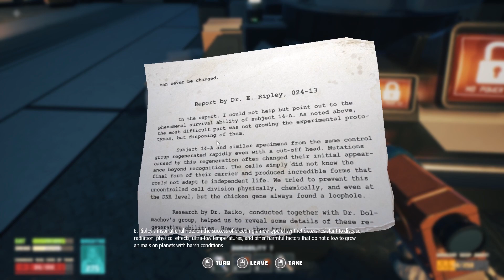Breathedge - Locking mechanism, Mutants & Laboratory on a secret space module, Ep12 [Chapter 2]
Welcome to Breathedge game-play walk-through Ep12 [Chapter 2]

THIS EPISODE also includes:
+ Lycoplasma
+ Glass
+ Grumpy Beaver
+ Comb
+ Can of Beef
+ Meat
+ Steak [blueprint]
+ Synthetic Manure
+ Analyzer Blueprint
+ Cow In a Spacesuit
+ Water Machine [blueprint]
+ Breathedge Nightlight
+ Tomb Rider poster
+ Red Trash Can [blueprint]
+ Financial Report
+ Large Transport Module [blueprint]
+ SNA-946 Object data
+ Dr. Ripley's Report
+ Green Lamp [blueprint]
+ (Small) Tabletop Aquarium [blueprint]

Full release of the B͜͡r͜͡e͜͡a͜͡t͜͡h͜͡e͜͡d͜͡g͜͡e͜͡ - the first-person most grotesque and ironic outer space survival adventure game I played during last pandemics is finally out since 25 February 2021 after 3 long years in early access (well done Red Ruin Softworks!).